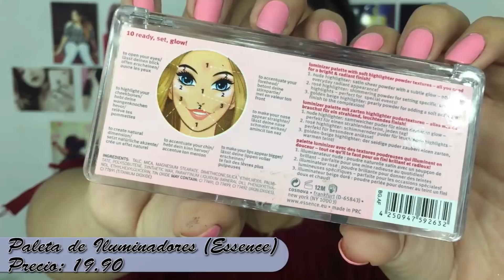Compras en el Centro de Lima, Aperturas de tiendas, Regalitos y más | Pia Love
ACTIVA Y CAMBIA LA CALIDAD PARA QUE PUEDAS VER LOS VÍDEOS EN HD ;) (1080 PP)

 ¿Quieres viajes gratis en uber? Te regalo 2 viajes usando este código : v8akxcn1ue  al momento de registrarte

🌟🌟🌟🌟🌟🌟CURIOSIDADES🌟🌟🌟🌟🌟🌟🌟🌟

 ❤ CELEBRAREMOS QUE LLEGAMOS A LOS CUATRO MIL SUBSCRIPTORES ;) CON UN SUPER SORTEO

💙 Quieres reseña de algunos productos que has visto en este video?